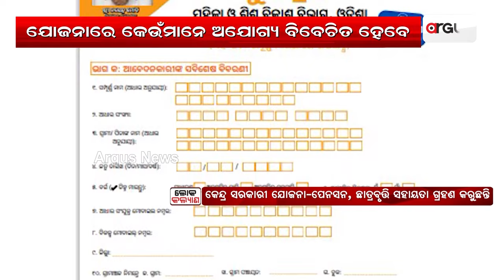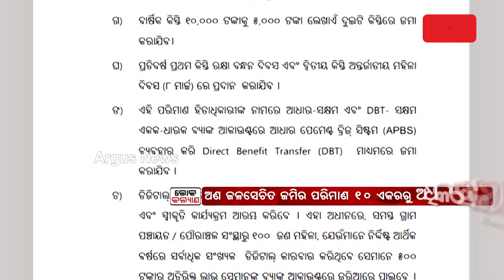Loka Kalyan || ସୁଭଦ୍ରା : ଯୋଗ୍ୟ-ଅଯୋଗ୍ୟ